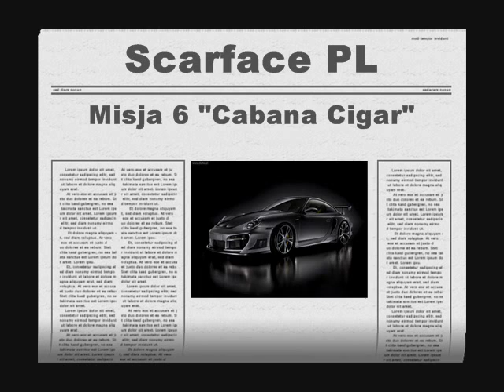Scarface PL Misja 6 "Cabana Cigar"